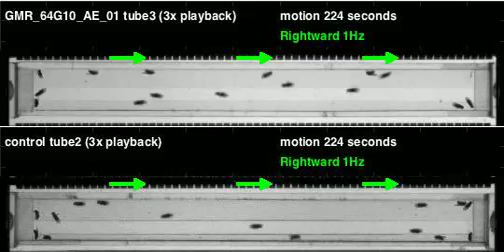GMR_64G10_AE_01_shi_Athena_20110217T130502 motion (seq3)